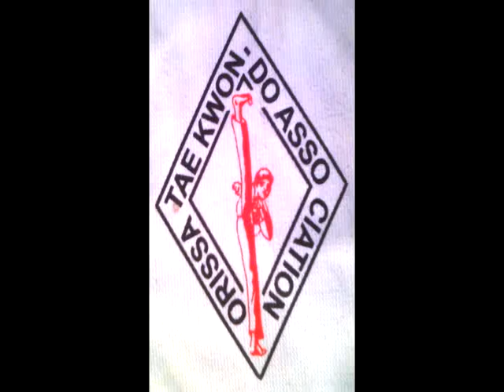Kendujhar Dist Amateur taekwondo Association Kolkata Tours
Kendujhar Dist Amateur Taekwondo Association,s  memorable and unforgettable experience  Taekwondo tours for 3rd India TIA Open  international Taekwondo Championship 28 & 29 December 2018 at Kolkata, India